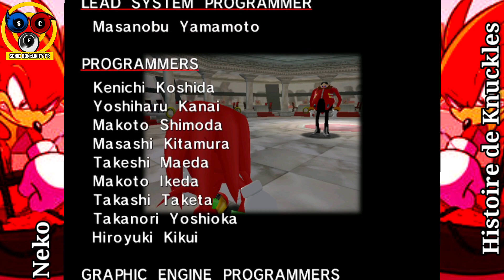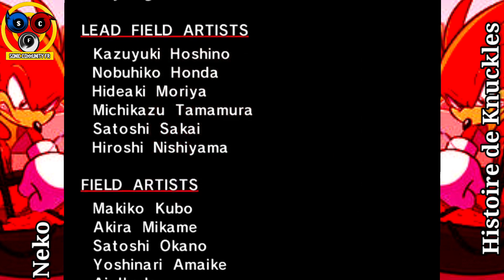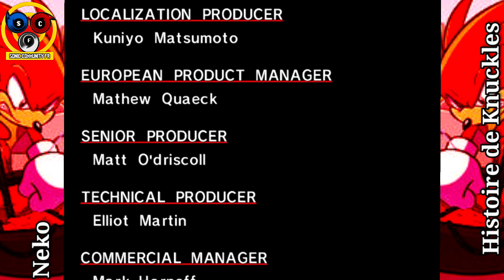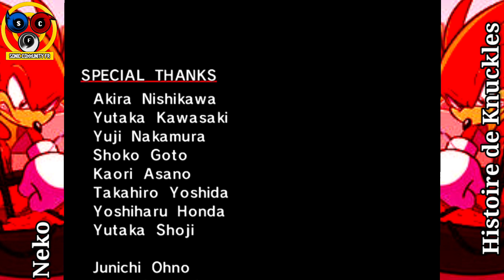Sonic Adventure DX : La fin Knuckles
Merci de votre soutiens !